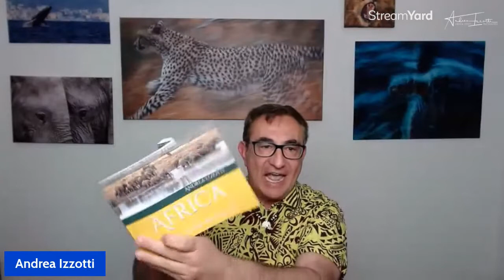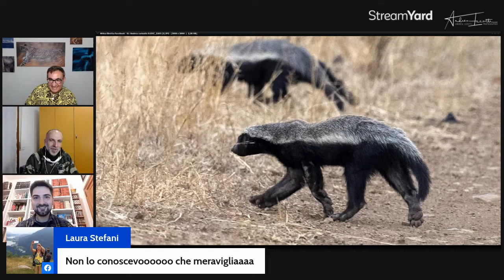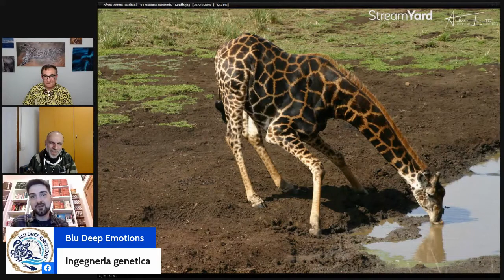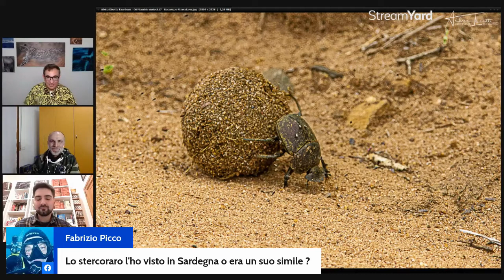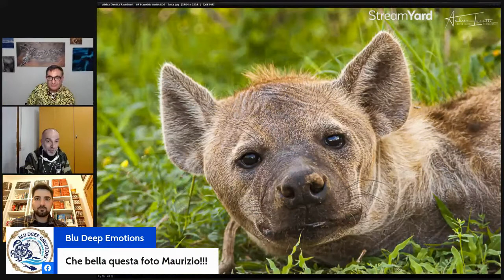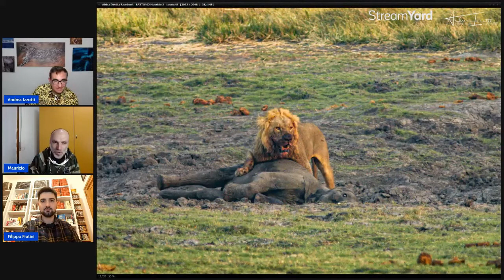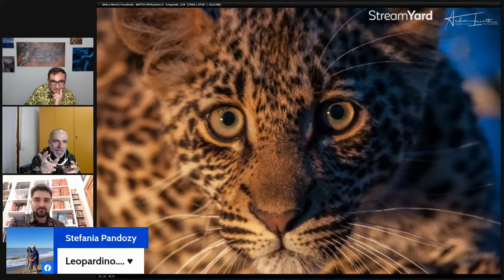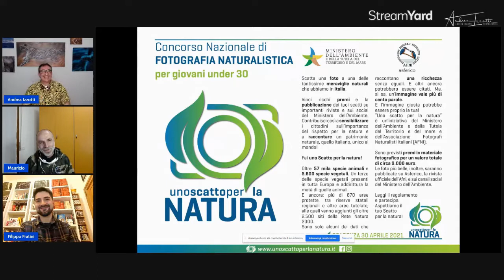Africa leoni, elefanti & Co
Andrea Izzotti, Maurizio  Gioggi e Filippo Fratini parlano di fotografia e curiosità naturalistiche riguardanti gli animali africani.